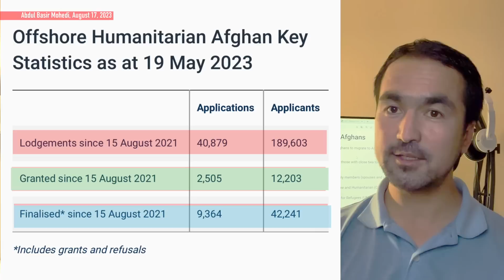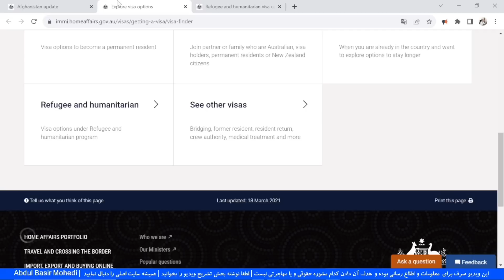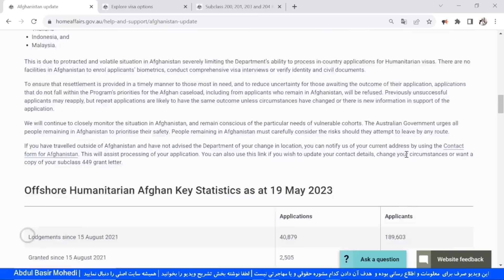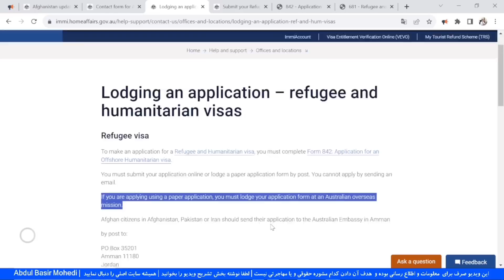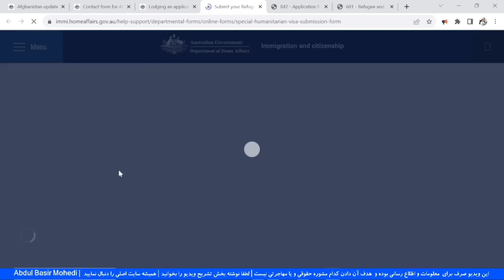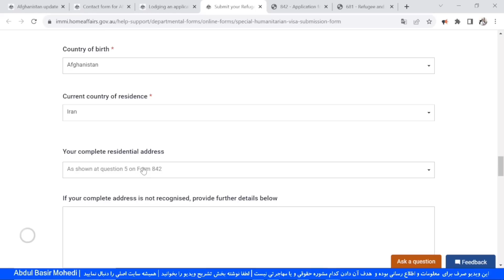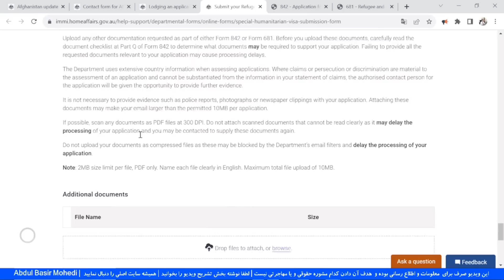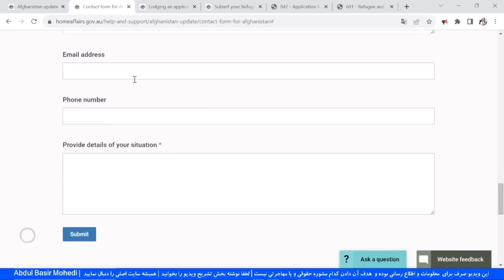آمار تازه از کیس های آسترالیا؛ پروسه از چه قراره؟ Australia humanitarian visa for Afghanistan update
آمار تازه از کیس های آسترالیا؛ پروسه از چه قراره؟
 Australia humanitarian visa for Afghanistan update
معلومات تازه دولت آسترالیا نشان میدهد که از 41 هزار درخواستی که 190هزار نفر را شامل می شود، حدود 9هزار درخواستی که شامل 42هزار نفر می شود نهایی و تایید شده. تاکنون تنها برای 2505 درخواستی که شامل 12هزار نفر است ویزا داده است. جزئیات بیشتر را در ویدیو ببینید.
این ویدیو شامل محتویات و معلومات ذیل هستند

دقیقه 00:00 مقدمه
03:41 تشریح 26500 ویزای بشردوستانه آسترالیا و پیشرفت آن

دقیقه 11:34 آدرس صندوق پستی سفارت آسترالیا در عمان؛
طریقه ارسال درخواست ویزای بشردوستانه به صندوق پستی

دقیقه 18:16 ثبت نام آنلاین؛
طریقه ارسال درخواست ویزای بشردوستانه به صورت آنلاین

دقیقه 29:44 تغییر وضعیت و آدرس
اگر شما تاییدیه یا اکنالجمنت لیتر دریافت کرده اید، هدایت و راهنمایی آن را اجرا کنید و به کشوری بروید که آنجا سفارت آسترالیا موجود باشد. سپس این فورم تغییر وضعیت و تغییر آدرس را خانه پری نمایید.

فورم 842 را متقاضی اصلی که در افغانستان است خانه پری کند.

فورم 681 را دعوت کننده خانه پری کند که در شهروندی یا اقامت دائم آسترالیا را دارد